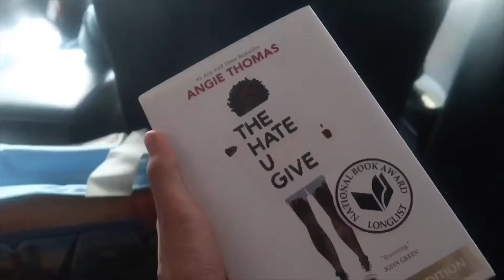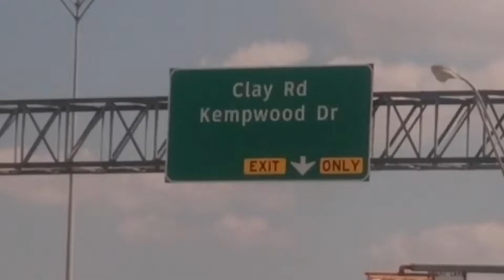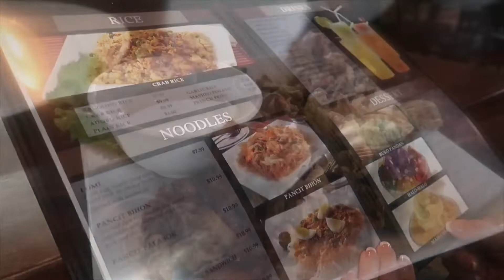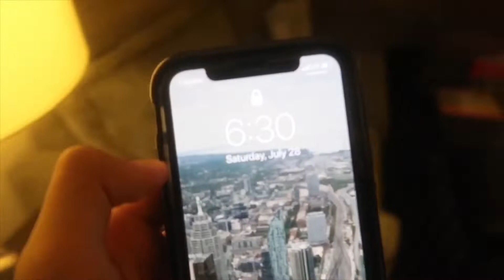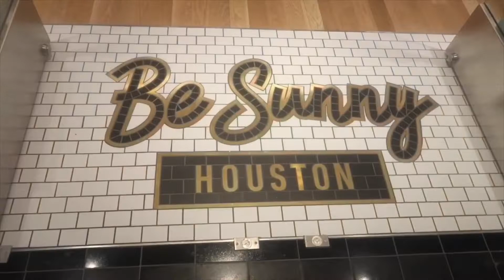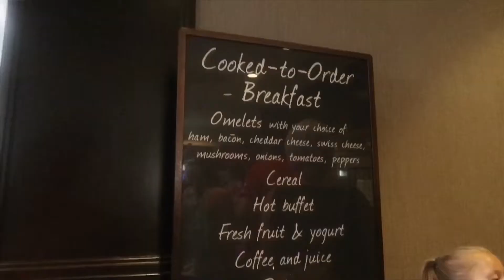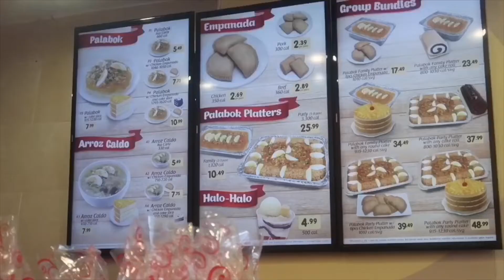Houston, TX Road Trip! | PandaWizard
☞ Sorry I haven’t uploaded for a while, I’ve been really busy! Here I present a fun road trip I had to Houston, TX and my first video of the year!

⋆ SOCIAL MEDIA ! ☟

☞ S N A P C H A T - @pandawizard4

⋆ A G E : 14
⋆ N A T I O N A L I T Y : Filipino/American
⋆ C A M E R A : Canon G7x Mark 2

☞ Stay Happy! :)
~ Clay